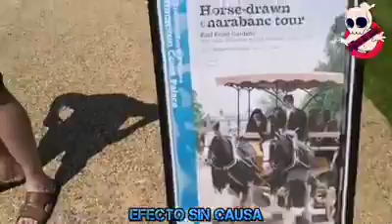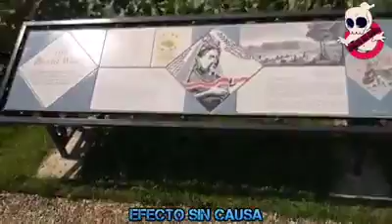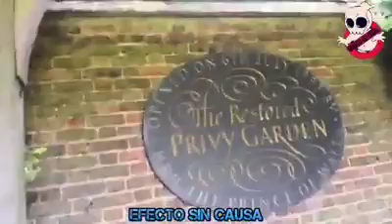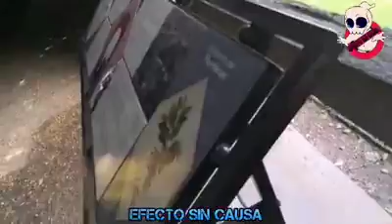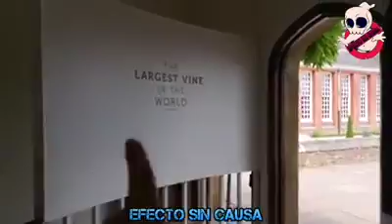HCP 10 DE JUNIO 18